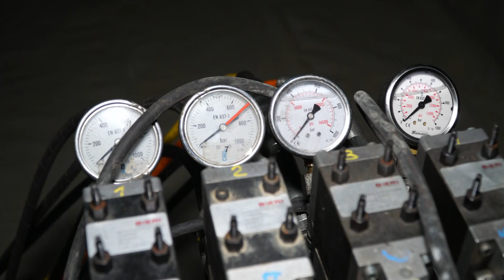Tramway T1 - Romainville OCP démolition OA8